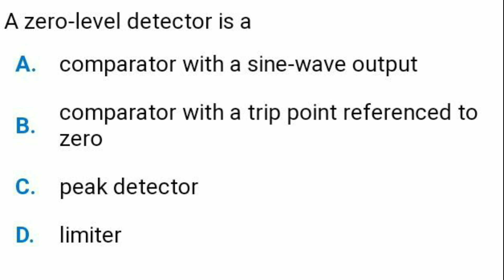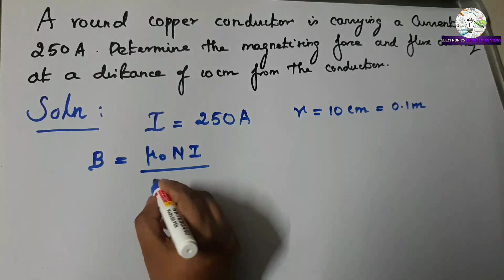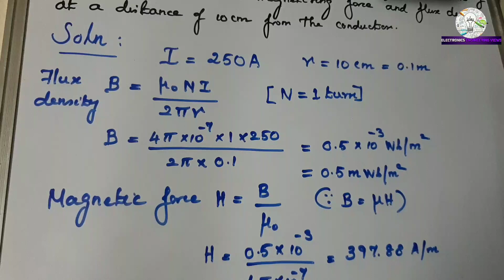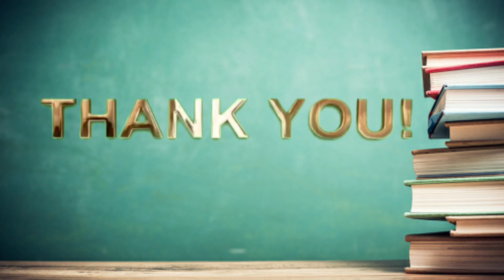Calculation Of Magnetising Force and Flux Density | magnetostatics Important Problem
ELECTRONICS ENGINEERING VIEWS